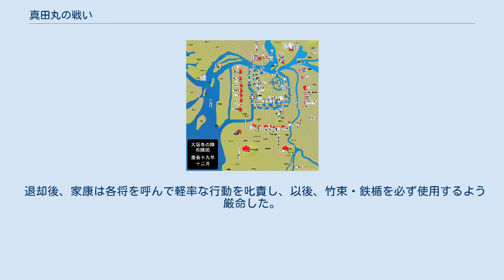真田丸の戦い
真田丸の戦い（さなだまるのたたかい）は、豊臣家と江戸幕府の間の大坂の陣（大坂の役）のうち、慶長19年（1614年）に発生した大坂冬の陣における戦いの一つ。
戦闘は真田丸だけでなく、大坂城南側全面で発生した。
 豊臣方が大坂城付近の砦を放棄して城内に撤収した後、幕府軍は大坂城を包囲した。
真田丸正面には前田利常率いる兵12,000の他、南部利直、松倉重政、榊原康勝など数千、八丁目口・谷町口には、井伊直孝の兵4,000、松平忠直の兵10,000、他数千が布陣していた。
真田丸には真田信繁指揮下の兵5,000、八丁目口・谷町口には木村重成、後藤基次、長宗我部盛親など、兵12,000以上が配置されていた。
 12月2日（1615年1月1日）、徳川家康は茶臼山陣城（大塚城）に出向き巡検を行い、徳川秀忠も出向いた後、帰陣した（合戦後に家康は茶臼山へ、秀忠は岡山へ本陣を移した）。
家康は前田利常に、塹壕を掘り、土塁を築き、城を攻撃しないよう指示した。
 真田丸の前方には篠山（ささやま）と呼ばれる丘があり、真田が兵を配置していた。
前田勢が塹壕を掘り始めると、真田勢が火縄銃で篠山から狙撃し作業を妨害した。
 12月3日（1月2日）、大坂城内で南条元忠が幕府軍に内通していることが発覚した。
南条は城内で切腹させられたが、豊臣軍は南条が引き続き内応しているように見せかけ、幕府軍を欺いた。
 12月4日（1月3日）、前田勢は、篠山からの妨害に悩まされていたため篠山の奪取をもくろんだ。
前田勢の先鋒本多政重、山崎長徳らが夜陰に乗じて篠山に攻め上がったが、真田勢は城内に撤収しておりもぬけの殻だった。
夜が明けると、前田勢を真田勢が挑発した。
前田勢は挑発に乗り、真田丸に突撃。
真田勢は前田勢が城壁に十分近づいた所に火縄銃で射撃を行う。
前田利常は、将達が命令なく攻撃して軍が損害を被ったと怒り、兵を撤収させようとした。
 前田勢の攻撃を知った井伊、松平勢もそれにつられる形で八丁目口・谷町口に攻撃を仕掛けた。
この時、城内で火薬庫が誤って爆発する事故がおこったが、その音を聞いた幕府軍は南条の内応によるものと勘違いし、さらに激しく攻めかける結果になった。
豊臣軍は城壁に殺到する幕府軍に対しここでも損害を与えた。
 これらの惨状を知った家康は退却を命じた。
しかし、竹束や鉄楯を持たずに攻めてしまっていたため、敵の攻撃に身動きがとれず退却は難航、15時をすぎようやく完了した。
 退却後、家康は各将を呼んで軽率な行動を叱責し、以後、竹束・鉄楯を必ず使用するよう厳命した。